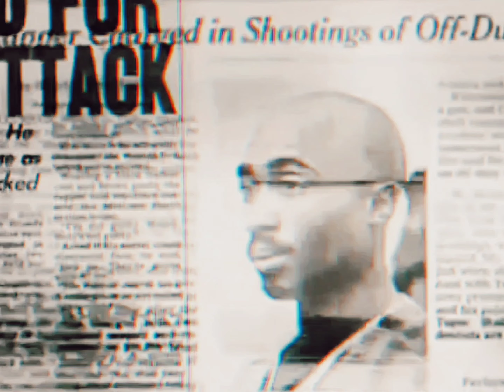2Pac - Heartz Of Men (DJT Intro Edit)[HD Extreme Bass Boosted][Audio Surround Sound] 4K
Heartz of Men - 2Pac (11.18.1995)

DJ Quik provides 2Pac with a G-Funk beat cut from the same cloth as the productions from his 1995 album Safe + Sound, released approximately one year before All Eyez On Me. Quik also cuts in samples from Richard Pryor’s comedy albums That Nigger’s Crazy and Is it Something I Said. Quik said the following regarding the creation of this track:

"Tupac was venting. He was vexed about something he wanted to speak about and my job as the producer is to lay down the musical bed so he can be most comfortable getting that shit out of his system. And I think that’s what we accomplished. A driving, angry beat to match his driving, angry delivery.
Pac was a consummate artist. ‘Pac would really think first before he wrote. He would become a part of the song. Almost as if he knew the shit would last forever. He was that meticulous about the way he wrote to certain tracks. My thing with that record was that, as tight as Tupac was – he’s legendary – I still had to be the producer and check what I didn’t like and how we could make that record near perfect, if we couldn’t make it perfect. I had to be stern with him on some things, but for the most part, it was like he was a ghost. It was like, “You’re not supposed to be here.” He was there in the flesh.
We’d get into it every now and then. He’d be like, “Fuck Quik, why you gotta be so hard on me with the backgrounds?” I’m like. “If you make them perfect, they’ll always be perfect. But if you just slouch, they’re gonna suck forever.”

Written By: 2Pac, DJ Quik, Prince, Fuzzy Haskins, George Clinton, Bootsy Collins & Bernie Worrell
Publisher: Controversy Music, Bridgeport Music, Joshua’s Dream, Interscope Pearl Music, Warner-Tamerlane Publishing Corp., Way 2 Quik, Indigo, Inc., Warner Music Group & PolyGram
Label: Interscope Records & Death Row Records
Mixing Engineer: DJ Quik & Carlos Warlick
Engineer: Carlos Warlick
Assistant Engineer: Mike Geiser
Mastering Engineer: Brian Gardner
Recorded At: Can-Am Studios (Tarzana, CA)
Release Date: February 13, 1996
Samples: The Back Down by Richard Pryor, Nigger With a Seizure by Richard Pryor, You're Gettin' a Little Too Smart by Detroit Emeralds, Up for the Down Stroke by Fred Wesley & The Horny Horns & Darling Nikki by Prince and the Revolution